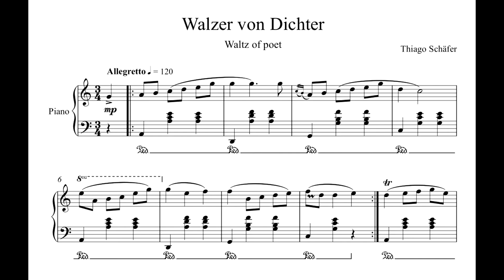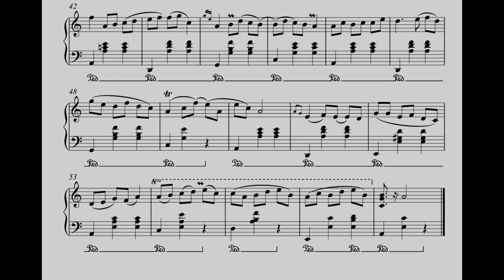Walzer von Dichter (Waltz of Poet) - Thiago Schäfer